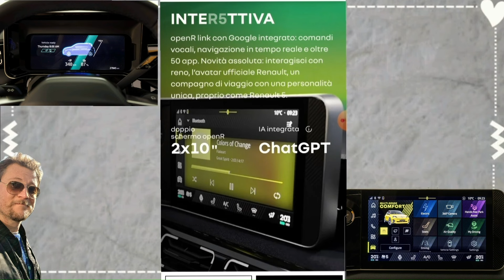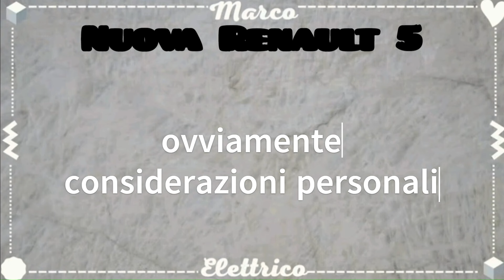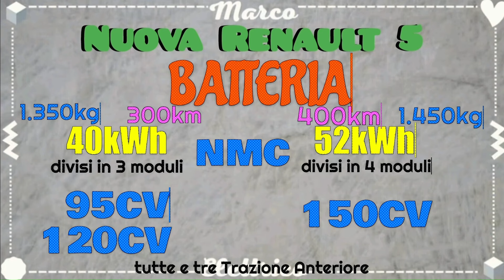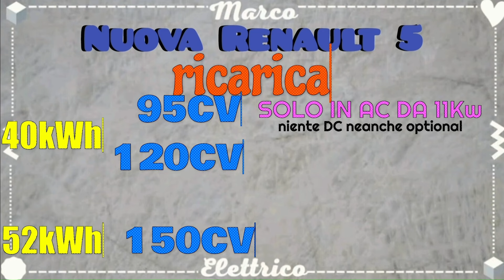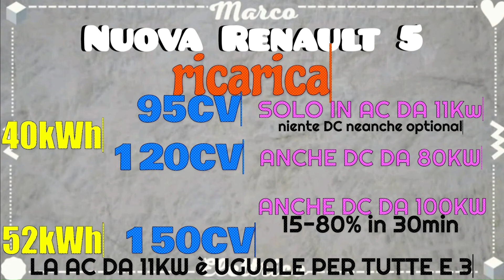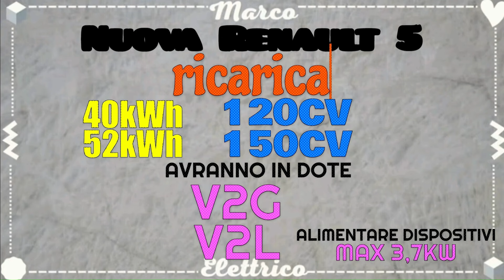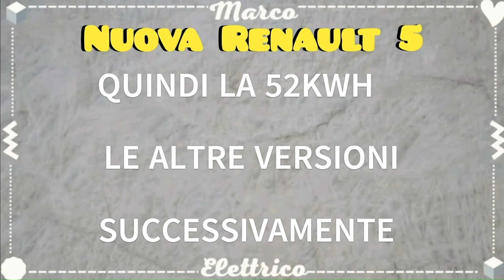NOVITÀ 2024 Renault 5 elettrica🚗⚡️con prezzo da 25.000€. TUTTI I DETTAGLI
Oggi voglio parlare con voi della Nuova Renault 5

Presentata in questi giorni al salone di Ginevra, porta avanti con successo il progetto prototipale di 3 anni fa

Ottime caratteristiche
Prezzo interessante che parte da 25.000€ (con un ma)
Buonissima autonomia

spero che questo video vi possa servire per togliere ogni dubbio su di lei..
poi..
non ci resta che aspettarla in concessionaria e vederla di persona 🙂

Buona serata a tutti e sempre Forza Elettrico ⚡️
CIAO!

▪︎ulteriori contatti

𝑫𝒊 𝒐𝒕𝒕𝒊𝒆𝒏𝒆 5€ 𝒅𝒊 𝒄𝒓𝒆𝒅𝒊𝒕𝒐 💳 , 𝒅𝒐𝒑𝒐 𝒍𝒂 𝒑𝒓𝒊𝒎𝒂 𝒓𝒊𝒄𝒂𝒓𝒊𝒄𝒂
𝓒𝓸𝓷𝓿𝓲𝓮𝓷𝓮 𝓯𝓪𝓻𝓮 𝓬𝓸𝓹𝓲𝓪 𝓮𝓭 𝓲𝓷𝓬𝓸𝓵𝓵𝓪 𝓹𝓮𝓻 𝓹𝓸𝓲 𝓻𝓮𝓰𝓲𝓼𝓽𝓻𝓪𝓻𝓼𝓲 𝓼𝓾𝓵𝓵𝓪 𝓪𝓹𝓹
𝓥𝓮𝓭𝓻𝓮𝓶𝓸 𝓹𝓸𝓲 𝓪𝓼𝓼𝓲𝓮𝓶𝓮 𝓲𝓷 𝓾𝓷 𝓿𝓲𝓭𝓮𝓸 𝓭𝓮𝓭𝓲𝓬𝓪𝓽𝓸

□𝑪𝒐𝒅𝒊𝒄𝒆 𝒑𝒆𝒓𝒔𝒐𝒏𝒂𝒍𝒆 A2A 𝑳𝒖𝒄𝒆 𝒆 𝒈𝒂𝒔
                   RLN3A7AF
(conviene fare copia ed incolla)
𝐄 𝐬𝐢 𝐚𝐜𝐜𝐞𝐝𝐞 𝐚𝐝 𝐨𝐭𝐭𝐢𝐦𝐢 𝐚𝐛𝐛𝐨𝐧𝐚𝐦𝐞𝐧𝐭𝐢 𝐩𝐞𝐫 𝐫𝐢𝐜𝐚𝐫𝐢𝐜𝐚𝐫𝐞 𝐚𝐥𝐥𝐞 𝐜𝐨𝐥𝐨𝐧𝐧𝐢𝐧𝐞 𝐥𝐞 𝐧𝐨𝐬𝐭𝐫𝐞 𝐚𝐮𝐭𝐨□
                  ~Pᴇʀ ɪɴꜰᴏ~

●𝑪𝒐𝒅𝒊𝒄𝒆 𝒑𝒆𝒓𝒔𝒐𝒏𝒂𝒍𝒆 𝑨𝒑𝒑 𝒓𝒊𝒄𝒂𝒓𝒊𝒄𝒂 𝐁𝐞 𝐂𝐡𝐚𝐫𝐠𝐞
𝐔𝟔𝟗𝐇𝐓𝐎𝟑
𝒔𝒊 𝒐𝒕𝒕𝒊𝒆𝒏𝒆 10€ 𝒅𝒊 𝒄𝒓𝒆𝒅𝒊𝒕𝒐 𝒊𝒏 𝒓𝒆𝒈𝒊𝒔𝒕𝒓𝒂𝒛𝒊𝒐𝒏𝒆 𝒔𝒄𝒂𝒓𝒊𝒄𝒂𝒏𝒅𝒐 𝒍𝒂 𝒂𝒑𝒑